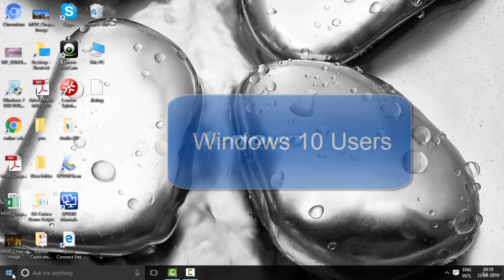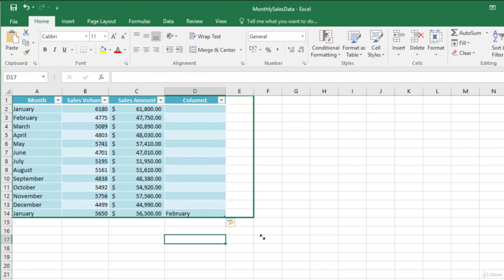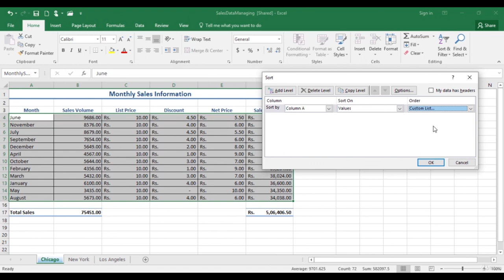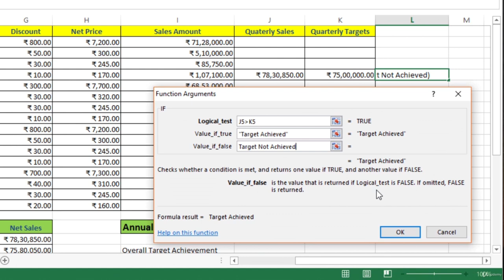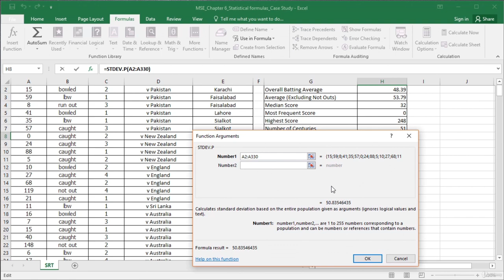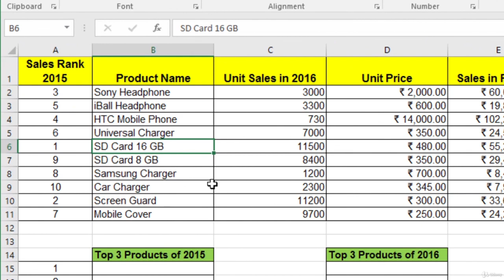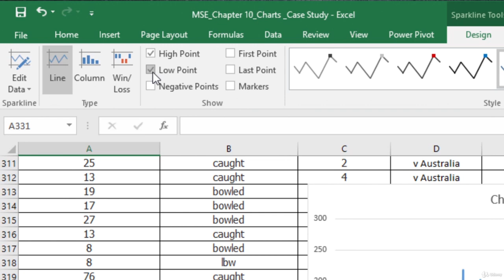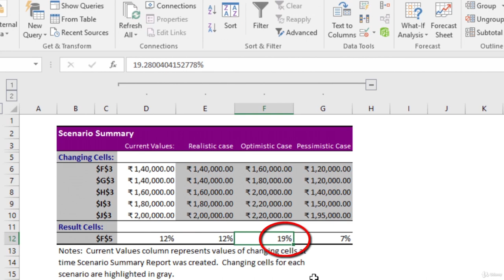Learn Excel from Beginner to Advanced with VBA (Part 1/2)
Master Microsoft Excel from beginner to advanced, including formulas, functions, pivot tables, and VBA programming.

You will learn everything you need to learn in Microsoft Excel, from basics to advanced features like Pivot Table, Charts, Sparklines, Macros,  Workbook Management and VBA.

A unique feature of this course is the use of exercises and case studies to illustrate how to use Excel formulas, functions and features.

With this Microsoft Excel course, your Excel skills will go from starter to expert in just a few hours.

You will master the following Microsoft Excel features in this course:

    Excel User Interface

    Workbook and Worksheets

    Excel Tables

    Data Management

    Excel Formulas & Functions – Date, Financial, Information, Mathematical & Statistical and Text

    Inserting and Formatting Objects

    Lookup and Reference Functions

    Charts, 3D Map and Sparklines

    Pivot Table

    What If Analysis, Data Analysis and Validation

    Printing Excel Files

    Macros

    Managing Excel Files

    Advanced VBA

    Text, Date, Logical, Math, Financial, Statistical Functions
    Pivot Table, LookUp, INDEX, MATCH and SEARCH
    Automation with Macros and VBA
    Charts, Trendlines, 3D Map and Drawing Tools
    BONUS - Excel Shortcuts and Function Keys
    Practical Learning with Case Studies
    All Data files, Assignments and Solutions
    Microsoft Excel 2016 - Beginner to Advanced Course